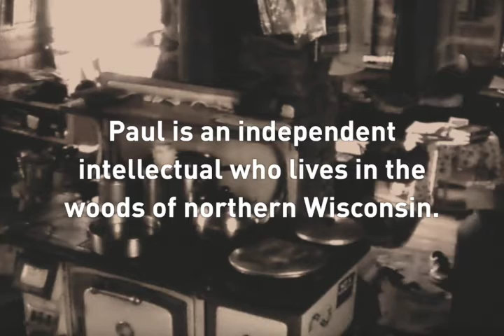How are we messing up the Kingdom of God?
Paul Gilk is an independent intellectual who lives in the woods of northern Wisconsin. A long practitioner of "voluntary poverty," he chose a life of deliberate retreat by building and living in a small cabin for nearly twenty years before reconstructing a nineteenth-century log house, both homes without electricity or running water. He is married to a Swiss citizen, Susanna Juon. Between them, they have seven grown children.